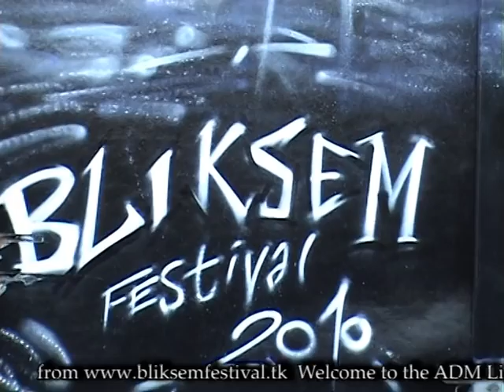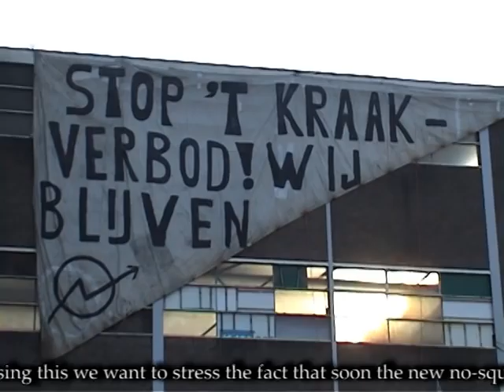Star Power.Krakers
Welcome to the ADM Lightning Festival website.Lightning is a electric discharge in the atmosphere.The ADM is a social, political and creative discharge in the Amsterdam Harbor. WEATHER FORECAST SEPTEMBER 3rd, 4th and 5th 2010: The friction between megalomaniacal politics and reality becomes more and more.The friction between control and the idea of freedom as well.The friction between a consumption society and that of a sustainable community is growing and growing... And the friction between art grants and inspiration has reached it's peak.In between these high- and low pressure area's a void is created where the thunder is like music.After the Water-, the Air- and the Earth festival, the Lightning will hit the ADM during the first weekend of September! The lightning strike is part of the logo of the ADM and also of that of the squat movement.By using this we want to stress the fact that soon the new no-squat law will be implemented Come out to the ADM and celebrate with us the last days of squatting freedom! Because from October 1st. we will all become criminals. Squatting will continue!More info on the ADM